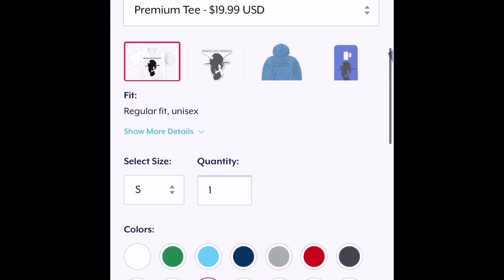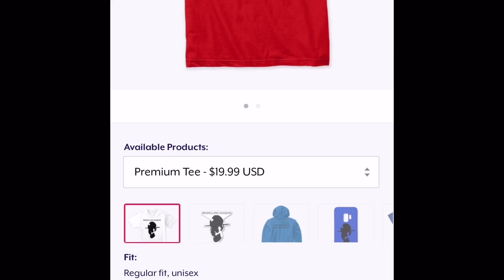Propelling Passion Gear!